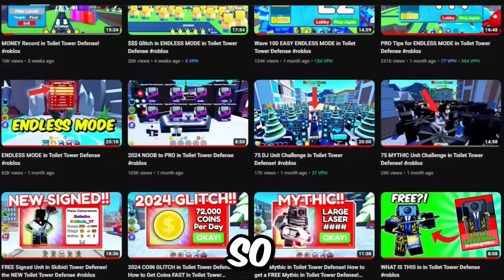😭😭 i Lost Partner in Toilet Tower Defense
Playing Update 70 Part 2 in Toilet Tower Defense Roblox
Update 70 Part 2 in Toilet Tower Defense Roblox
Toilet Tower Defense Titan Clock Man

IMPOSSIBLE Valentines Event in Toilet Tower Defense!
INSANE Titan DRILL MAN in Toilet Tower Defense!
INSANE Titan Clock Man Value in Toilet Tower Defense!
Titan Clock Man GLITCHES in Toilet Tower Defense!
BROKEN Titan Clock Man in Toilet Tower Defense!
i Got SCAMMED in Toilet Tower Defense!
i BROKE Update 70 in Toilet Tower Defense!
BEST $$$ Units in ENDLESS MODE in Toilet Tower Defense
Wave 100 EASY ENDLESS MODE in Toilet Tower Defense
PRO Tips for ENDLESS MODE in Toilet Tower Defense
ENDLESS MODE in Toilet Tower Defense
2024 NOOB to PRO in Toilet Tower Defense
75 MYTHIC Unit Challenge in Toilet Tower Defense!
2024 COIN GLITCH in Toilet Tower Defense! How to Get Coins FAST in Toilet Tower Defense
How Much $$$ in Toilet Tower Defense
FREE Green Laser Cameraman in Toilet Tower Defense
EVIL WAVE in Toilet Tower Defense Christmas Update
Toilet Tower Defense Christmas Map is broken
FREE Santa Crate in Toilet Tower Defense Christmas Update
CANT LEAVE Glitch in Toilet Tower Defense Christmas Update!
i got SCAMMED on the Toilet Tower Defense Christmas Map!
How to GET Coins Fast in Toilet Tower Defense!
Noob to Pro in Toilet Tower Defense with Turkey Cameraman
FREE MYTHIC in Toilet Tower Defense if my GODLY Can't Win Solo!
SCAMMED Chef TV Man in Toilet Tower Defense!
PIZZA Mythic CHEF TV MAN in Toilet Tower Defense!
GODLY Upgraded Titan Cinemaman in Toilet Tower Defense!
200,000 Coins How to Get Coins FAST in Toilet Tower Defense!
NEW SECRET Unit in Toilet Tower Defense LEAK!
FREE Spider TV in Toilet Tower Defense
Boss Toilet 4.0 in Toilet Tower Defense + Solo Nightmare Win!
FREE SCARY CRATE in Toilet Tower Defense
i BROKE Toilet Tower Defense with the BEST UNIT!
i BROKE the SCIENTIST TV Man in Toilet Tower Defense Update 67
WHAT is the BEST MYTHIC in Toilet Tower Defense!
NOOB BREAKS Toilet Tower Defense Halloween Update!
Toilet Tower Defense Pumpkin Patch Spider TV vs HALLOWEEN MODE
How to Get Coins FAST in Toilet Tower Defense! PRO METHOD!
New COIN GLITCH in Toilet Tower Defense! How to Get Coins FAST in Toilet Tower Defense
Noob COIN GLITCH in Toilet Tower Defense! How to Get Coins FAST in Toilet Tower Defense
COIN GLITCH in Toilet Tower Defense! How to Get Coins FAST in Toilet Tower Defense
DUPE GLITCH in Toilet Tower Defense! DUPING Engineer!
GLITCH in Toilet Tower Defense! USE 10 UNITS!
Toilet Tower Defense Deleted... So SPENDING 100,000 Gems in Bathroom Tower Defense!
PEOPLE PLAYING Toilet Tower Defense DELETED was Toilet Tower Defense BANNED on Roblox!
REFUND?? was Toilet Tower Defense DELETED was Toilet Tower Defense BANNED on Roblox!
is Toilet Tower Defense DELETED?! on Roblox!
Get Coins FAST Doing NOTHING in Toilet Tower Defense DELETED?!
PLS SIGN for a FREE MYTHIC in Toilet Tower Defense on Roblox!
OPENING 10 Exclusive Scientists Crates in Toilet Tower Defense
PICK a COLOR WRONG NUMBER Get FREE GEMS in Toilet Tower Defense on Roblox!
PICK a COLOR Get FREE GEMS in Toilet Tower Defense on Roblox!
Toilet Tower Defense How to Get Coins FAST in Nightmare Mode 5 ACCOUNTS in 24 Hours!
Toilet Tower Defense How to Get Coins FAST in Nightmare Mode Voting Update in 24 Hours!
Toilet Tower Defense SOLO Cameraman HQ AutoSkip - Waiting for Toilet Tower Defense Update 62
Toilet Tower Defense How to Get Coins FAST - 46,000 Coins in 24 Hours!
Toilet Tower Defense Update 61 Dancing Camerawoman and Toilet Tower Defense Quests ROBLOX
Toilet Tower Defense Camera Helicopter ONLY! Roblox
Roblox Toilet Tower Defense with 5 ACCOUNTS! Noob to Pro!
Toilet Tower Defense What Do People Offer for UPGRADED TITAN SPEAKERMAN on ROBLOX

MrBitcoin Roblox

###'s